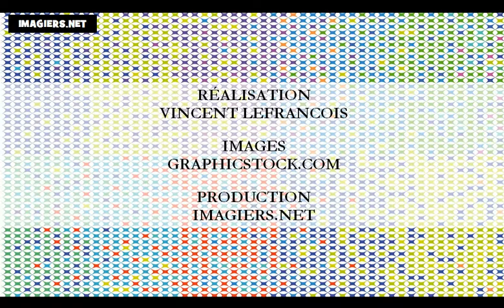Nauka francuskiego = kolory